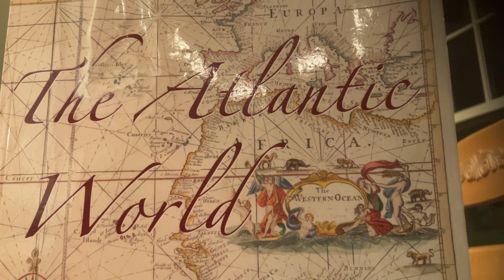USA Expansion (1800-1860), Civil War (1860-1877)